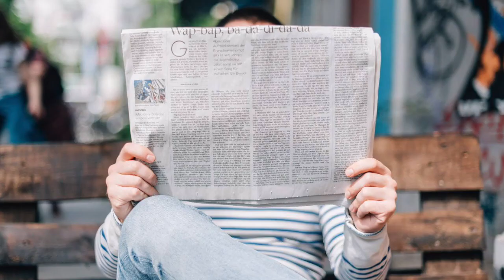SHANE TODD: CONEY ISLAND (2020 VERSION)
Ireland's top music artists were asked to cover Van Morrison songs for his 75th birthday. Somehow I was left off the list. Here is my cover of the classic Coney Island anyway. Thank you.